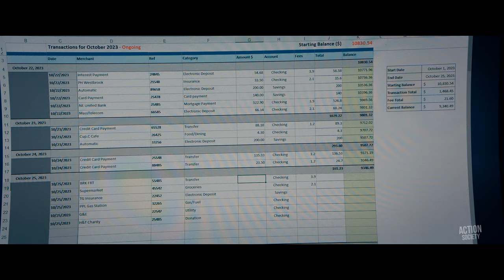The Beekeeper - Official Trailer (2024) Jason Statham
Watch the official trailer for The Beekeeper! In theaters January 12, 2024.

One man’s brutal campaign for vengeance takes on national stakes after he is revealed to be a former operative of a powerful and clandestine organization known as “Beekeepers.”